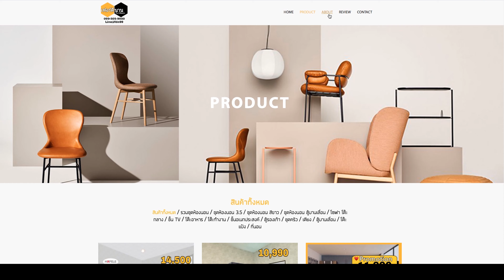Brick House Solutions : FDN Furniture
รับออกแบบเว็บไซต์ และให้คำปรึกษา เพราะเว็บไซต์ไม่ใช่เพียงตัวช่วยเรื่องภาพลักษณ์ของแบรนด์
แต่ต้องช่วยให้เกิดผลตอบรับที่ดีในการตัดสินใจซื้อที่สะดวกสบาย และง่ายขึ้น
สนใจสอบถามราคา ทีมงานเราพร้อมให้คำปรึกษาในการทำเว็บไซต์และออกแบบเว็บไซต์ให้คุณ
เพื่อรองรับกับธุรกิจของคุณอย่างสมบูรณ์แบบ
Brick House Solutions ขอขอบคุณ FDN Furniture ที่ให้เรา
ได้เป็นผู้ออกแบบเว็บไซต์ และจัดการระบบในครั้งนี้